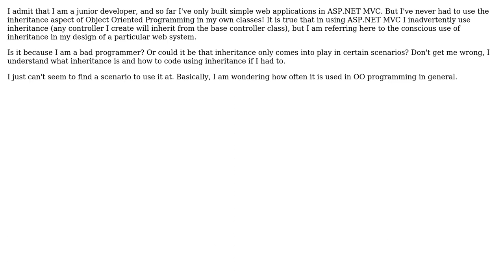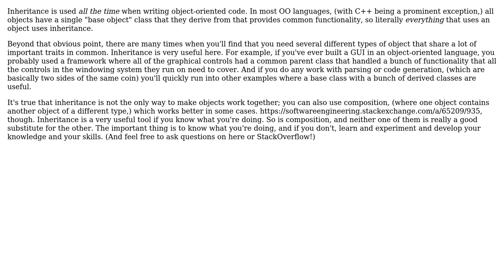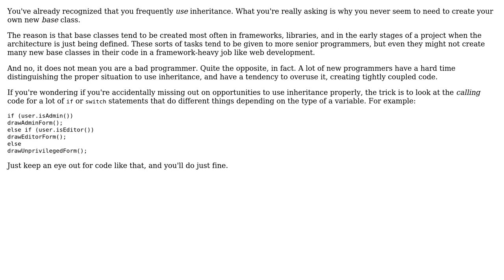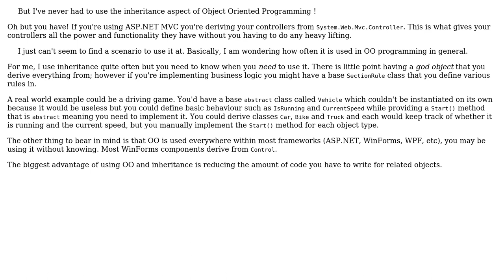Software Engineering: How often is Inheritance used? (5 Solutions!!)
Software Engineering: How often is Inheritance used?

With thanks & praise to God, and with thanks to the many people who have made this project possible! | Content (except music & images) licensed under CC BY-SA | Music | Images & others | With thanks to user vortexwolf user Sam user mortalapeman user Mason Wheeler user Karl Bielefeldt user Jim G. user J86 and the Stack Exchange Network Trademarks are property of their respective owners. You are responsible for your own actions.